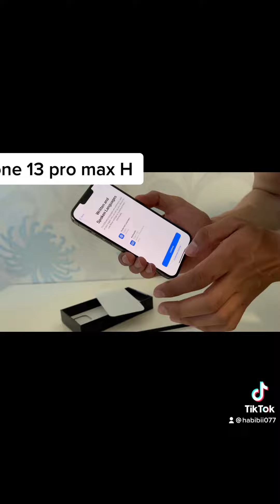My New iPhone 13 Pro Max iphone iphone13promax 😉